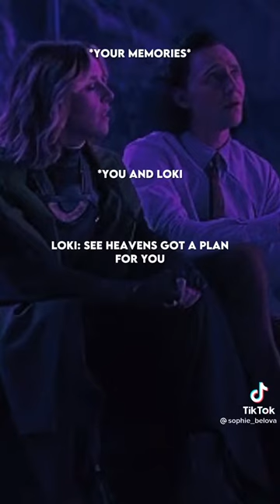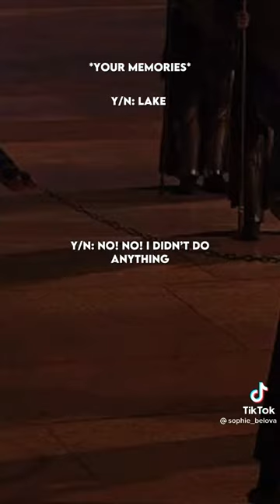y/n was friends with Loki and Odin banished her from ASGARD